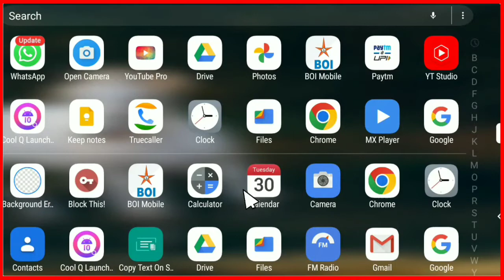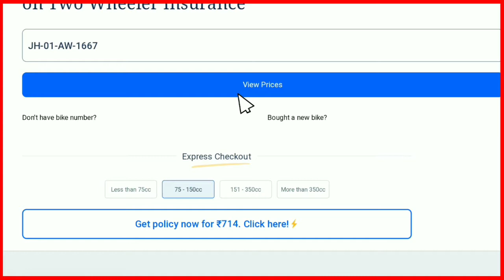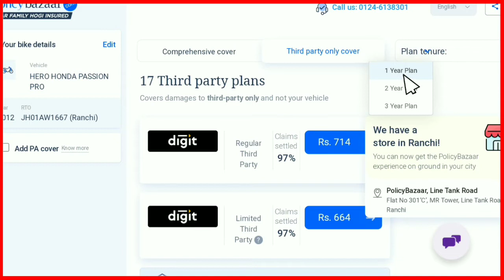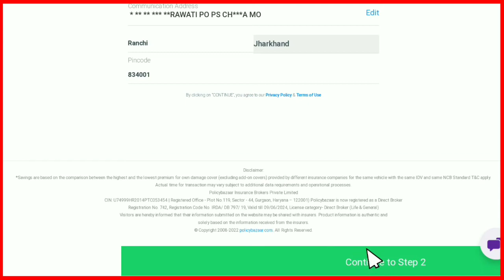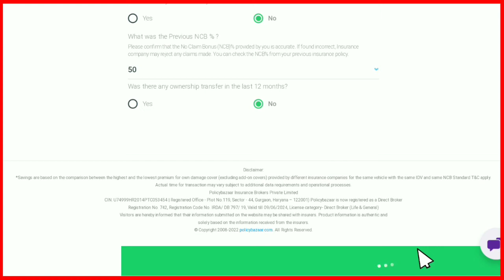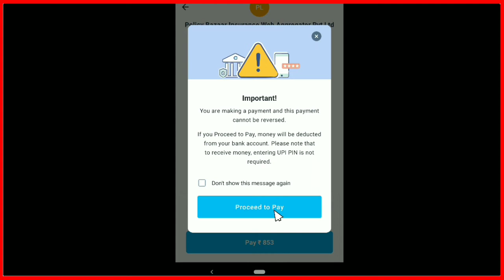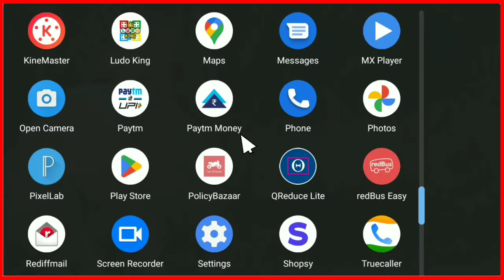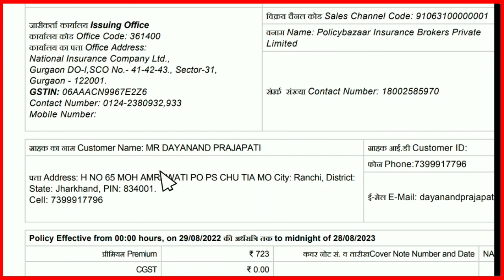policy bazaar se bike insurance kaise kare || online bike insurance kaise kare || Dayatech Hindi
Online Bike Insurance Kaise Kare I Policy Bazaar
Se Bike Insurance Kaise Kare I

POLICYBAZAAR SE BIKE INSURANCE KAISE
KARE,POLICY BAZAAR INSURANCE ONLINE

bike insurance kaise kare online 2022 | bike
insurance renewal online hindi

Online Third Party Bike Insurance Kaise Kare I
Policy Bazaar Se bikeinsurance Kaise Kare I

Bike Insurance Kaise Kare Online I Vehcle
Insurance Online I Two Wheeler Insurance I
PolicyBazaar

Two Wheeler Insurance | How To Renew TWO WHEELER Online | Bike Insurance

POLICYBAZAAR TWO WHEELER INSURANCE
ONLINE, Two wheeler insurance

Bike Insurance Kaise Kare 2022 | 1st, 2nd or
3rd Party Insurance Kya Hota Hai |Two Wheeler
Insurance

bike insurance kaise kare online - vehicle
insurance online | iffco tokio two wheeler
insurance 2022

Bike Insurance Online Kaise kare 2022 | How
to Bike Insurance Online 2022|Bike Insurance
Renewal Acko

Phonepe Bike Insurance kaise kare | Bike
Insurance Kaise kare Online Phonepe | Phonepe
se Insurance

Phonepe Se Bike Insurance Kaise Kare - Mobile
Se Bike Insurance Kaise Kare? Phonepe Bike
Insurance

How to Check Bike Insurance online || Bike
Insurance Kaise check Kare

phonepe se bike ka insurance kaise kare online |
phonepe se bike insurance karna sikhe

Top And Important Tags :-

𝐑𝐞𝐦𝐞𝐦𝐛𝐞𝐫 𝐭𝐨 :

1.    Like !

3.   Share the video !